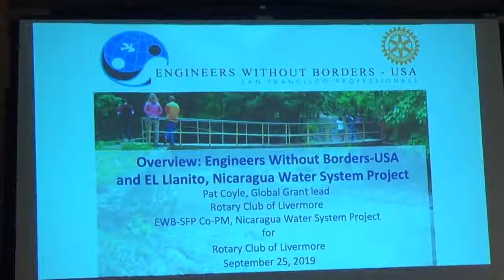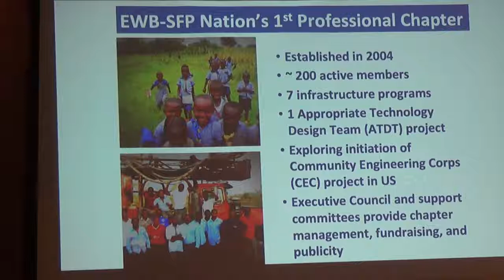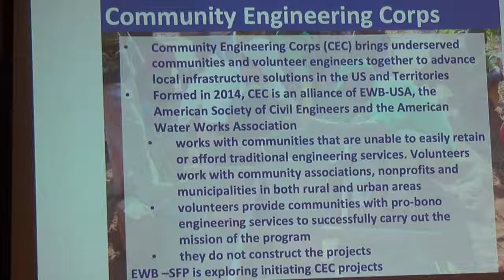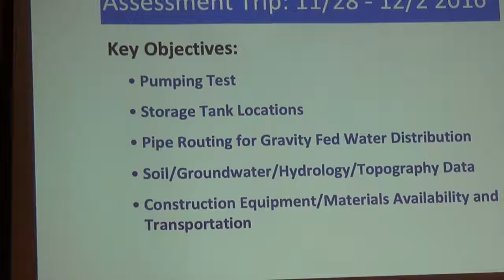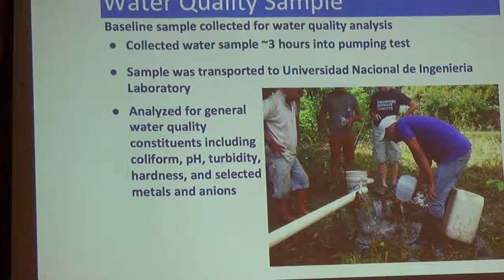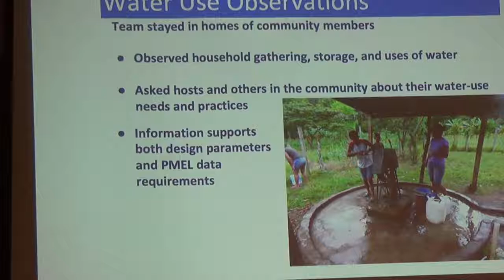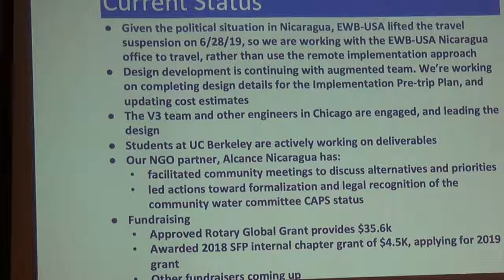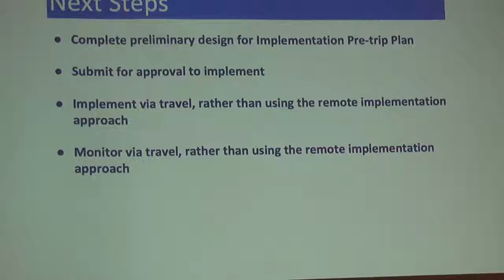Pat Coyle Nicaragua Water Project for RC of Livermore 092519 trimmed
This is trimmed from Nile Runge's original video of the 9/25/19 Rotary Club of Livermore meeting. Thanks to you, Nile!